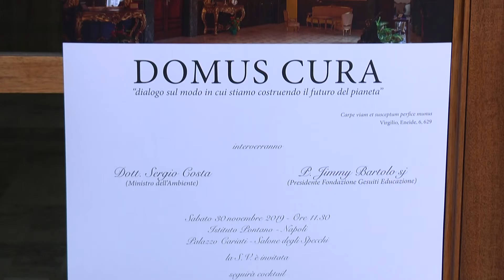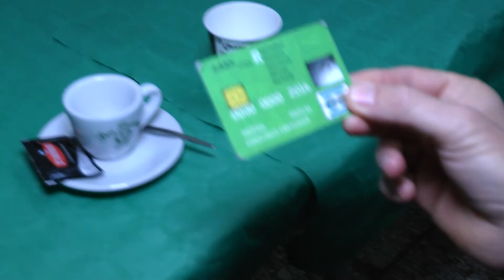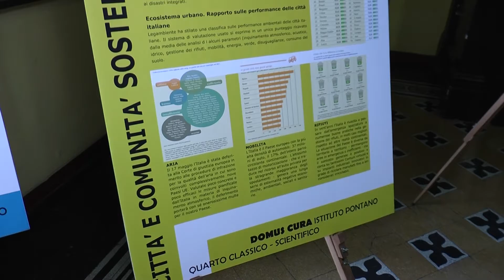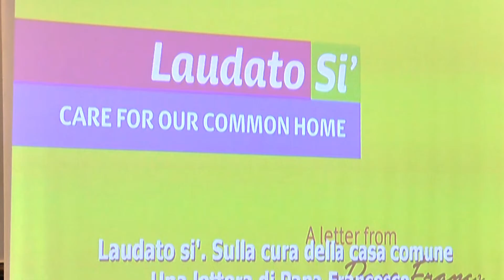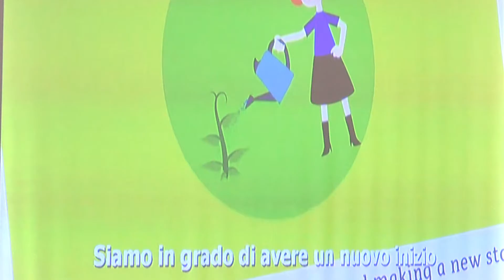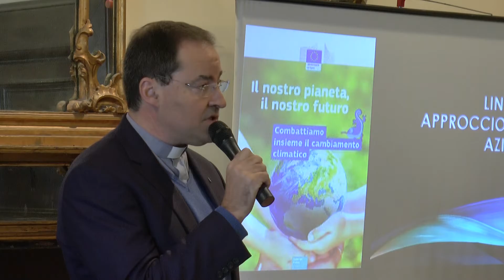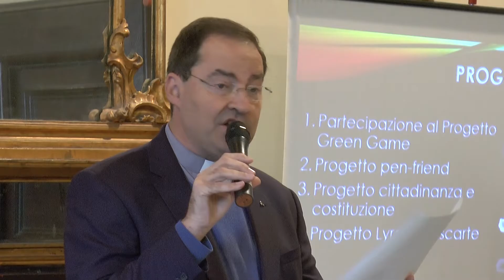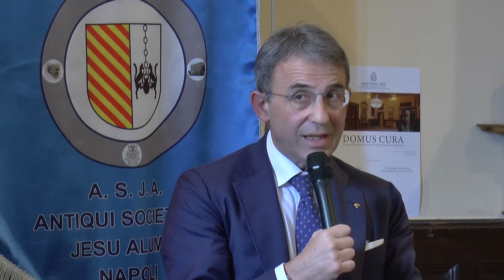Domus Cura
Video completo della giornata "Domus cura" sull'ambiente, con la partecipazione del Presidente della Fondazione Gesuiti Educazione P. Jimmy Bartolo e il Ministro dell'ambiente Dott. Sergio Costa.
30 novembre 2019 - Istituto Pontano - Napoli